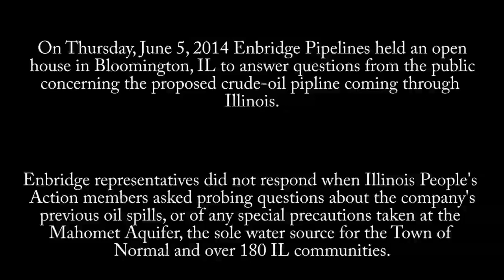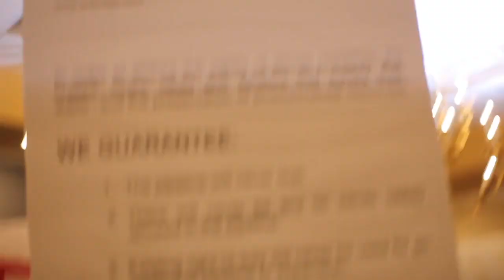IPA disrupts Enbridge Pipeline Action with giant leaking pipeline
Video by Ankur Singh